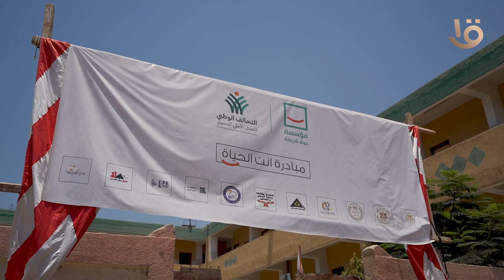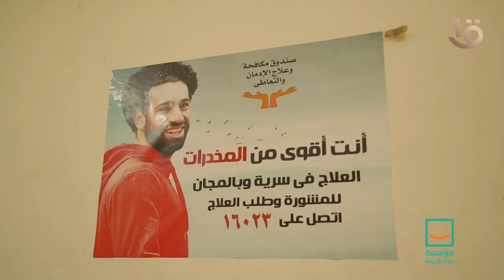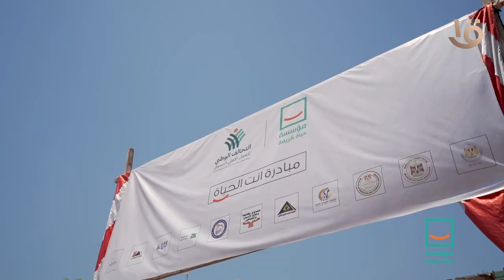مؤسسة حياة كريمة.. مبادرة "أنت الحياة" تقدم خدماتها في محافظة بني سويف